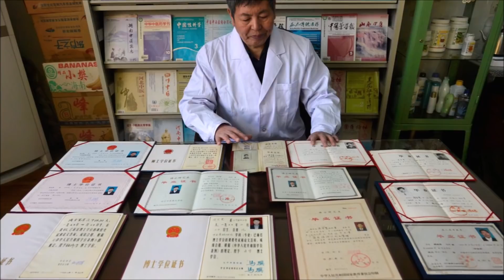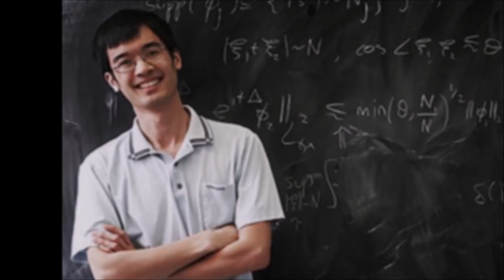LA PERSONA MÁS INTELIGENTE DE CADA PAÍS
La persona más inteligente de la historia de cada país.